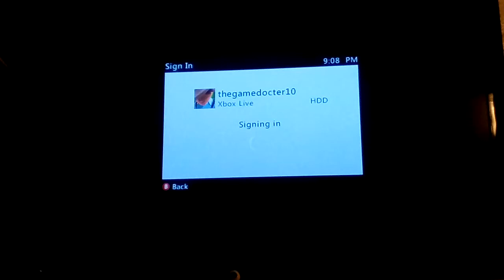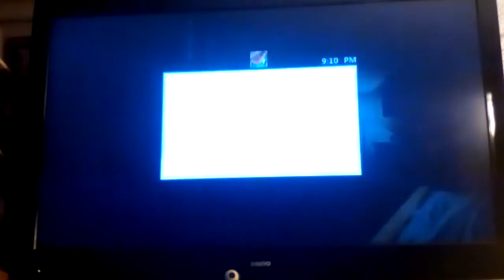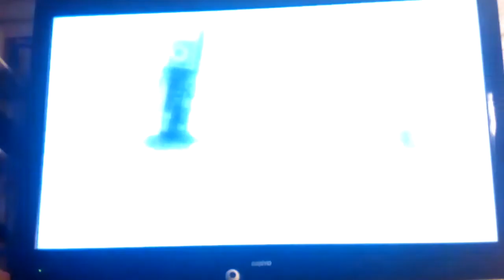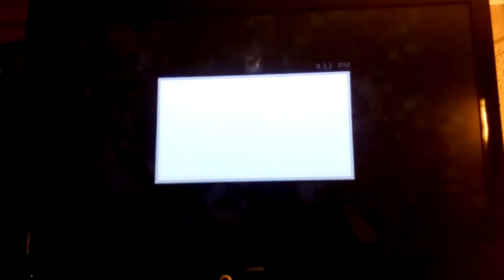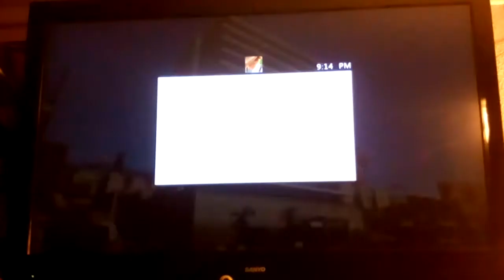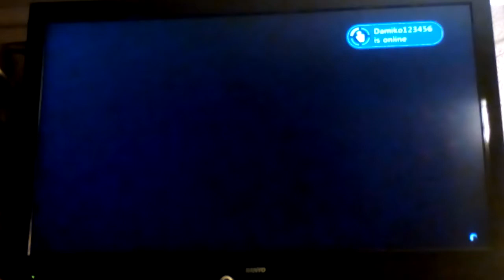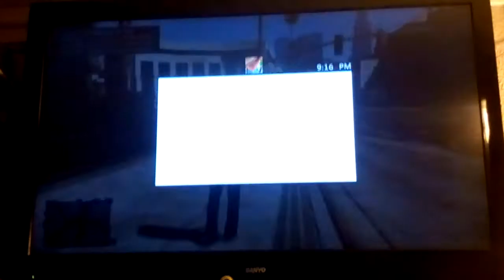gta 5 fun